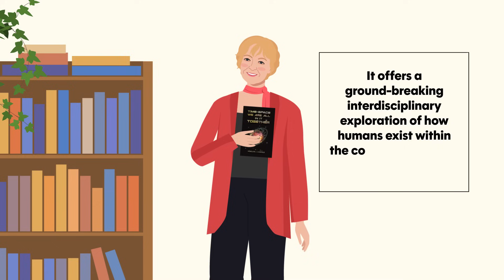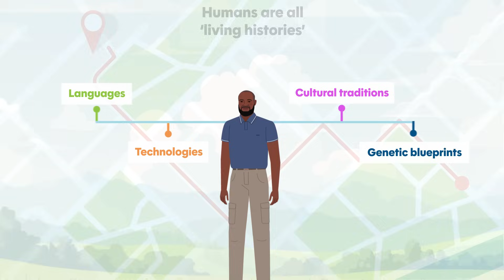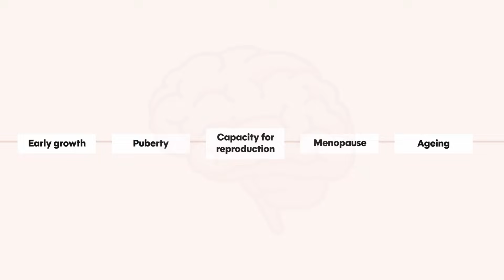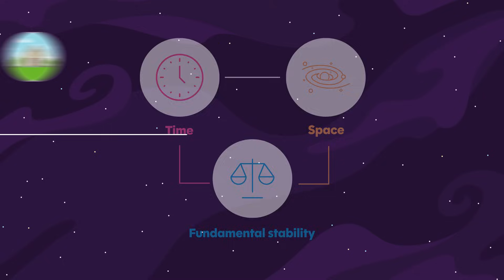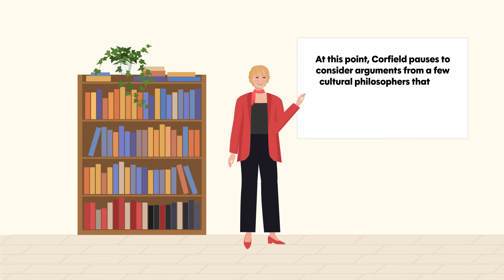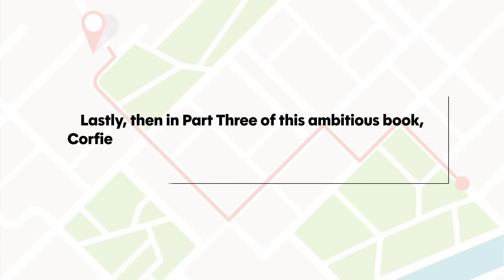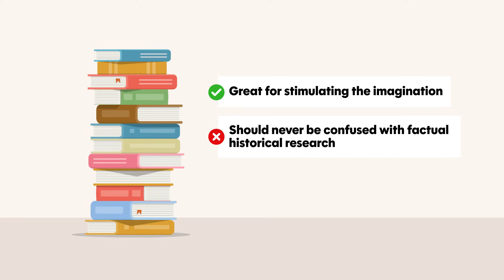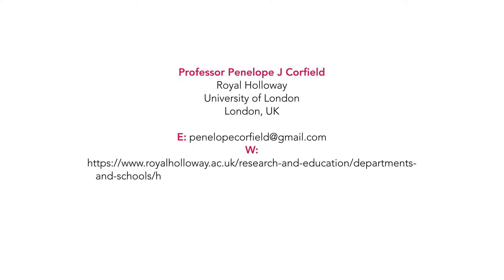Time-Space: Exploring How Humans Navigate Cosmic Existence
Yes, the clock is ticking away relentlessly! And yet today we live in an era when some philosophers claim that Time is merely an illusion. And certainly, many people casually dismiss all historical understanding as irrelevant. However, it’s time to rethink! We need to understand humanity’s place in time and space. And that’s particularly vital for addressing contemporary crises, especially climate change, which demands collective action based on both historical and scientific insights. Professor Penelope Corfield at Royal Holloway, University of London, has written a new book called Time-Space: We Are All in It Together. It offers a ground-breaking interdisciplinary exploration of how humans exist within the cosmic dimensions of Time and Space.